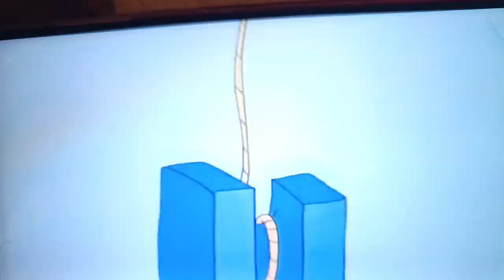The Lingo Show Kido Magic Finger Alphabet Blocks 3D Silly Spin ABC Caribou Kitchen Rainbow Horse